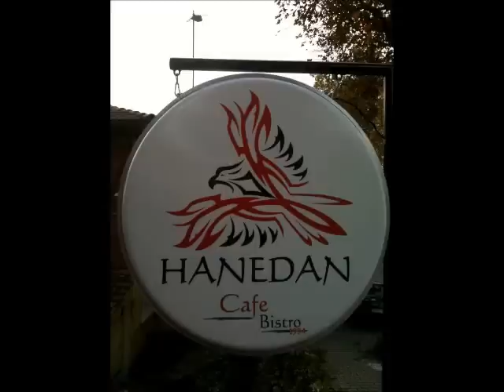YALIN-Kısa Film-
psikolojisi bozulan bir askerin, kendi masumiyetinin peşine düşüşü.
kısa film, psikolojik,